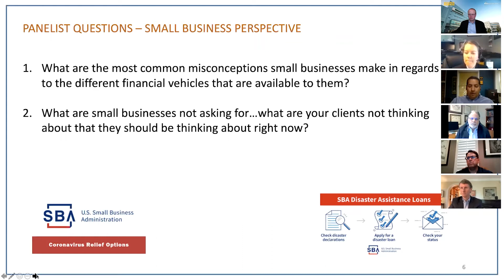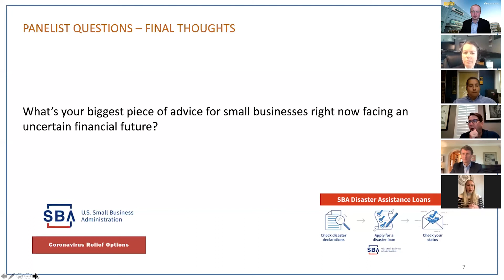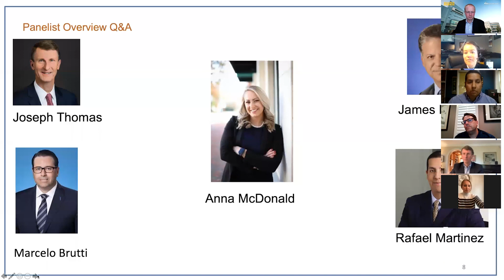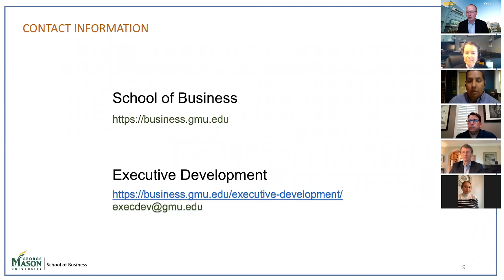Small Business Lending in the Face of COVID-19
In light of the CARES Act and the Paycheck Protection Program (PPP), Mason Executive Development is proud to offer our Small Business Lending event. This webinar explores the financial and lending situation small businesses are facing during the current pandemic. Hear our expert panelists discuss the impact of the PPP's two phases on small businesses and what managers need to know to ensure their firm's financial situation.